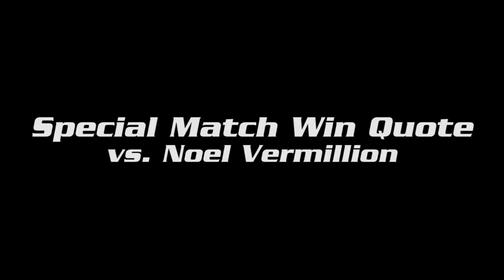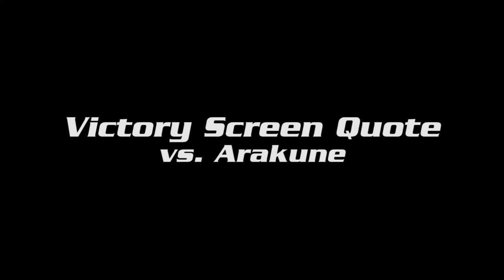V. A. F. S. A. G. #2 - Jin Kisaragi ~ BlazBlue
Because voice acting is fun. Listen as I try (and botch) doing the voice of an anti-social, cryomancer soldier.